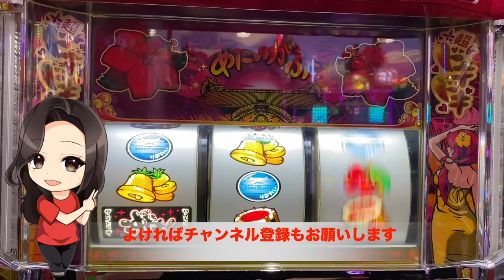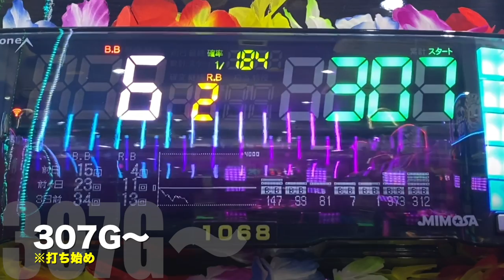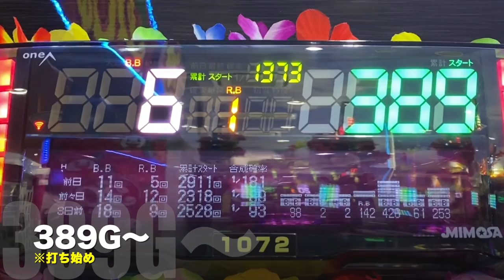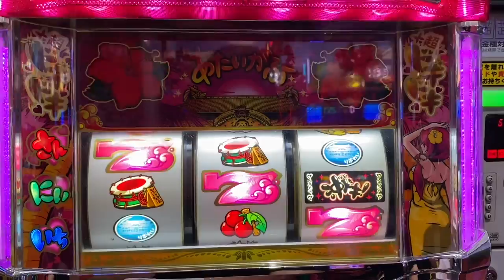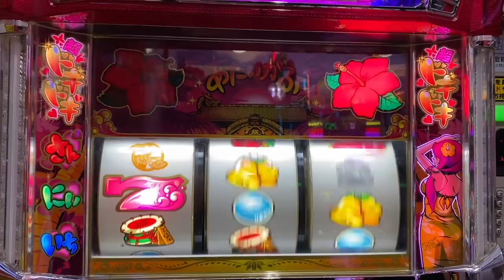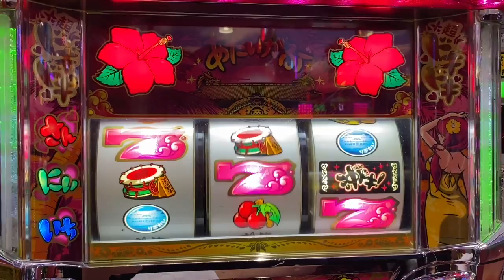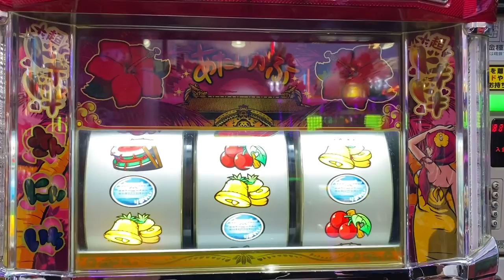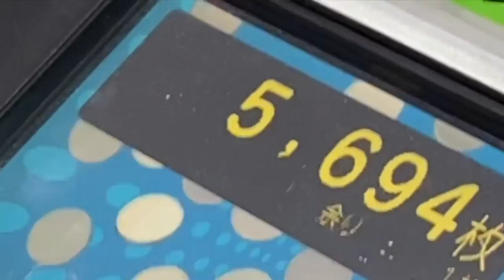【沖ドキ】こんなの初めてな事が起きました